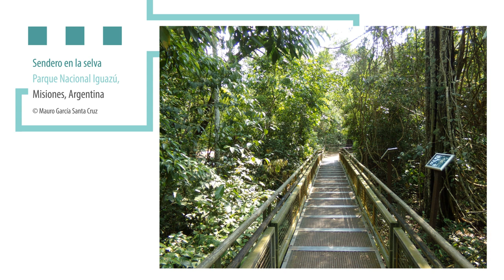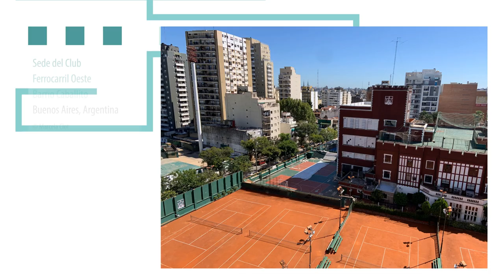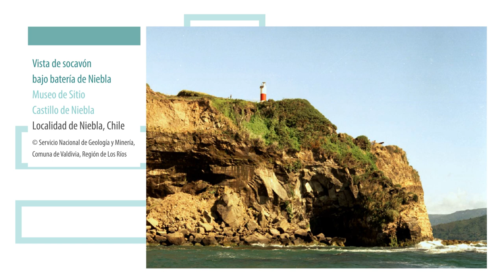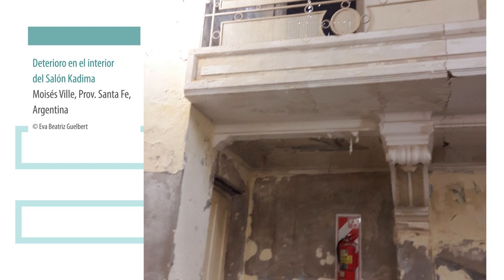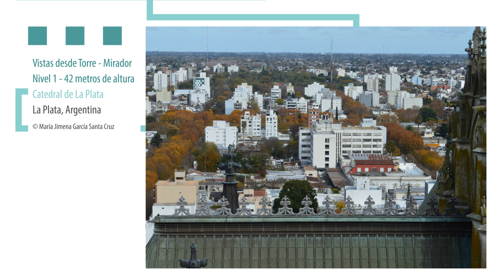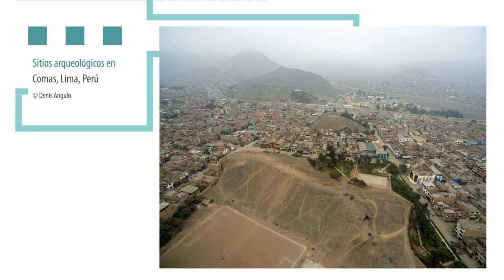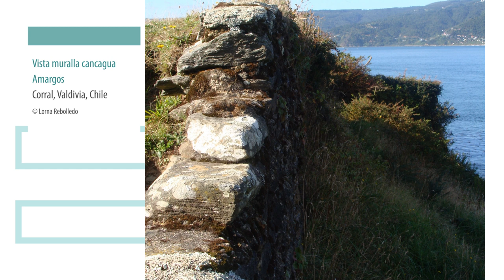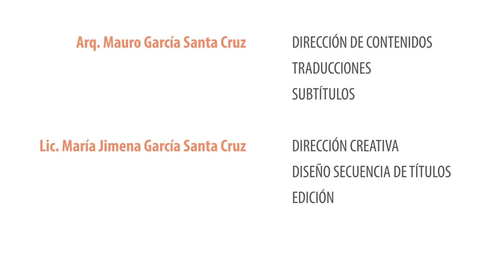Adaptación y Mitigación basadas en el Patrimonio | Parte 2: Estrategias de adaptación y mitigación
Adaptación y Mitigación basadas en el Patrimonio

Un documental en el que profesionales de Argentina, Chile, España, Irlanda, México, Nueva Zelanda, Perú, Reino Unido, Estados Unidos, reflexionan sobre la emergencia climática global y proponen medidas de adaptación y mitigación frente al cambio climático basadas en el patrimonio.

Parte 02 | Estrategias de adaptación y mitigación

Adaptação e Mitigação baseadas no Patrimônio

Documentário em que profissionais da Argentina, Chile, Espanha, Irlanda, México, Nova Zelândia, Peru, Reino Unido e Estados Unidos refletem sobre a emergência climática global e propõem medidas de adaptação e mitigação contra as mudanças climáticas baseadas no patrimônio.

Parte 02 | Estratégias de adaptação e mitigação

A documentary in which professionals from Argentina, Chile, Spain, Ireland, Mexico, New Zealand, Peru, United Kingdom, and United States reflect on the global climate emergency and propose heritage-based adaptation and mitigation measures against climate change.

Part 02 | Adaptation and mitigation strategies

Presentan: Instituto de Investigación en Arquitectura y Territorio (INISAT FAD UCALP), Climate Heritage Network (CHN), ICOMOS Argentina, Fundación Ciudad de La Plata.

Realización: Iniciativa Patrimonio y Cambio Climático, Quaruba Galería de Autor. Diseño de trama: Estudio Variar.

Auspician: UNESCO Oficina Regional de Ciencias para América Latina y el Caribe; International Council on Monuments and Sites (ICOMOS), Facultad de Arquitectura y Diseño UCALP (FAD UCALP), Secretaría de Extensión UCALP; Asociación de Directores de Museos de la República Argentina (ADiMRA); International Scientific Committee on Energy, Sustainability and Climate Change (ICOMOS ISCES+CC); Climate Change and Heritage Working Group (ICOMOS CCHWG); International Committee on Risk Preparedness (ICOMOS ICORP); International Emerging Professionals Working Group (ICOMOS EPWG); Universidad de Congreso (UC); Universidad de Mendoza (UM); Instituto de Investigación en Turismo e Identidad, Facultad de Filosofía y Letras, Universidad Nacional de Cuyo (IITI FFL UNCuyo); Cátedra de Innovación de la Universitat Politècnica de València – Campus Gandia.